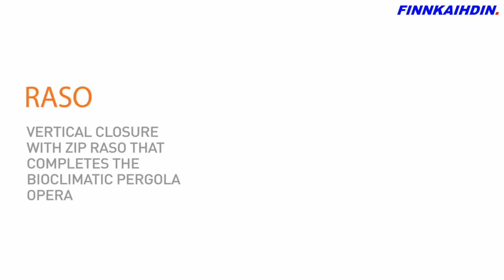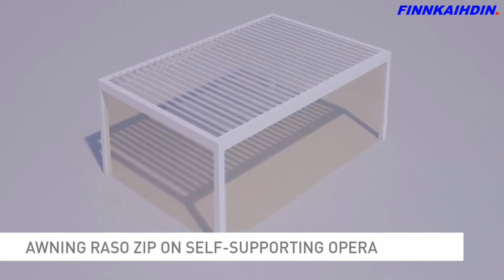Finnkaihdin terassikatokset Opera Vision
Terassikatokset alumiinisälekatolla